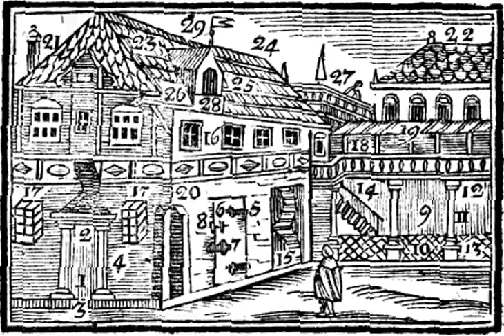Ὁ οἶκος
ξα' Ὁ οἶκος

Πρὸ τῆς θύρας προπύλαιον 1 ἐστίν. Ἡ θύρα ὑπόθυρον 3 ἔχει καὶ ὑπέρθυρον 2 καὶ ἀμφοτέρωθι παραστάδας 4, ἐκ δεξιᾶς στρόφιγγές 5 εἰσιν, ἐφ’ ὧν ἡ θύρα 6 κρέμαται, ἐξ ἀριστερᾶς τὸ κλεῖθρόν 7 ἐστιν ἢ μοχλός 8. Ἐν οἴκῳ αὐλή 9 ἐστιν, ἐν ᾗ τὸ ἔδαφος 10 ἐκ λίθων συγκείμενον, στύλοις 11 ἐστηλωμένον, ἐν οἷς τὸ περιστύλιον (περικίων) 12 καὶ βάσις 13  ἐστί. Διὰ κλιμάκων 14 καὶ κοχλιδίων 15 εἰς τὰ ὑπερῷα εἴσοδός ἐστιν (ἀναβαίνομεν). Ἔξωθεν φαίνονται θυρίδες 16 ὑάλιναι καὶ κιγκλίδες 17, προβολαί 18, γεισώματα 19 καὶ ἀντηρίδες (στηρίγματα) 20 πρὸς τὸ στηρίζεσθαι τοὺς τοίχους. Ἐν τῷ ἀνωτάτῳ τέγος 21 ἐστί, τοῖς κεράμοις 22 ἢ σχίδαξιν 23 ἐστεγασμένον, αἵτινες ταῖς δοκίσι 24, ὡς ἐκεῖνο, ταῖς δοκοῖς 25  ἐπίκεινται. Τῷ στέγει πρόσκειται ὁ ῥαντήρ 26, τόπος ἄνευ στέγους (τὸ μεσαύλιον) ὕπαιθρον  27 ὀνομάζεται. Ἐν τῷ στέγει προστέγια 28 καὶ κορωνίδες 29 εἰσίν.